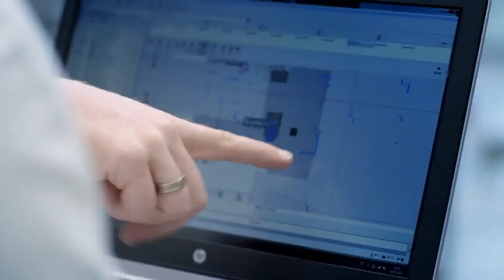Vale discussing The Digital Mine & Applications of AI, Machine Learning & Automation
Vale's Global AI & Data Science Manager, Edson Antonio was interviewed by Measurand's Vice President Global Sales, Finnegan Mwape at Mines and METS Online in a candid Mining C-Suite interview discussing The Digital Mine & Applications of AI, Machine Learning & Automation.

Mines and METS connects decision makers of mining companies with Mining Equipment, Technology, and Services (METS) companies to discuss current and future mining challenges, compare innovative solutions, share knowledge, and most importantly do business, all in an online format.

Learn how to enhance your exploration methods, increase production, streamline operations, automate processes, reduce risk, and increase profits by adopting new equipment and technologies.